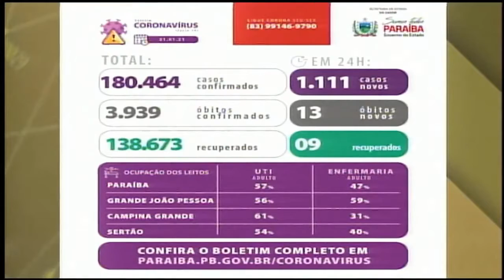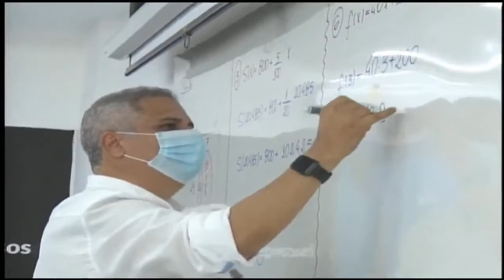Primeiro Plano (22/01/2020) | TV Band Manaíra